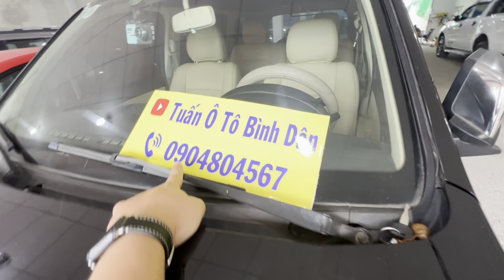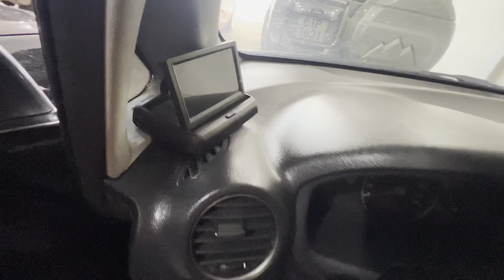rất nhiều mẫu xe máy dầu cho ae lựa chọn .alo 0904804567 e tuấn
- Tuấn ô tô bình dân xin chào quí cô bác anh chị.chúc quí cô bác anh chị thật nhiều sức khoẻ
- cô bác anh chị xem được video cho e xin 1 đăng kí và 1 like ,e cám ơn nha
- bên e có nhận mua bán trao đổi tất cả các loại xe từ 100-700 triệu
- cam kết không đâm đụng .không ngập nước .bao test với mọi hình thước.
- địa chỉ :392 đường dt 743 khu phố đông thành -tân đông hiệp -dĩ an-bình dương
- bên e có dịch vụ hỗ trợ ra tên ,ra biển số chính chủ và giao xe tận nhà cho quí khách hàng,
- cám ơn cô chú anh chị đã xem video của em
- hãy alo ngay cho e tuấn :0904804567 để có giá tốt nhất và chất lượng xe bảo đảm ạh